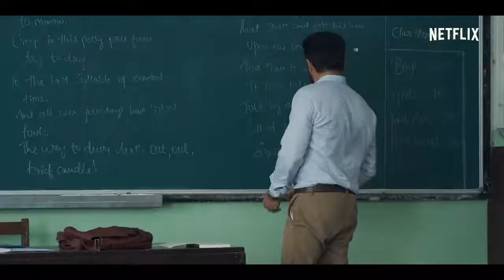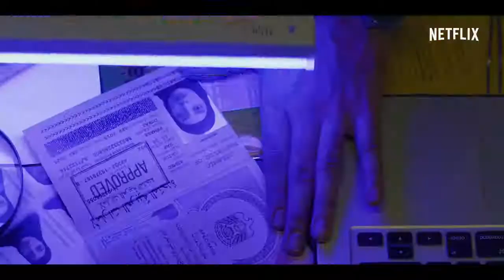Bard Of Blood - Trailer